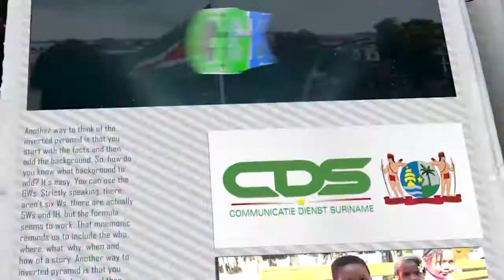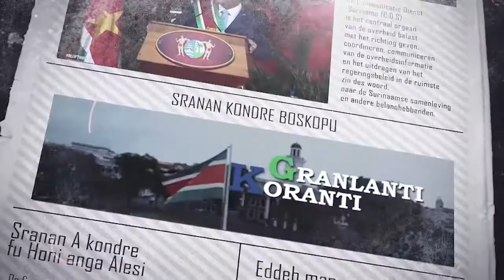𝔾ℝ𝔸ℕ𝕃𝔸ℕ𝕋𝕀 𝕂𝕆ℝ𝔸ℕ𝕋𝕀 (SARAMACCAANS) DD 26 JULI 2022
De onderwerpen in deze aflevering zijn:
- Nickerie kampt eerder met Leptospirose dan Ziekte van Weil
- First lady biedt helpende hand aan kinderafdeling AZP
- Regering neemt belangrijke besluiten en gaat evalueren